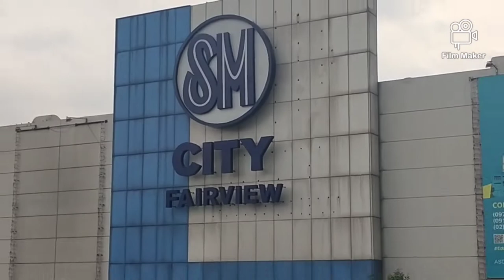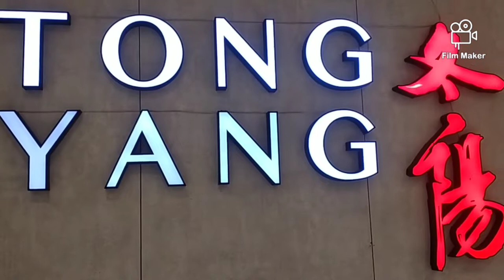Exploring the Beauty of SM Fairview